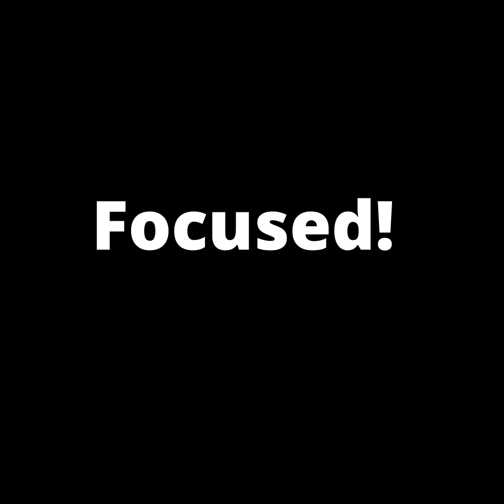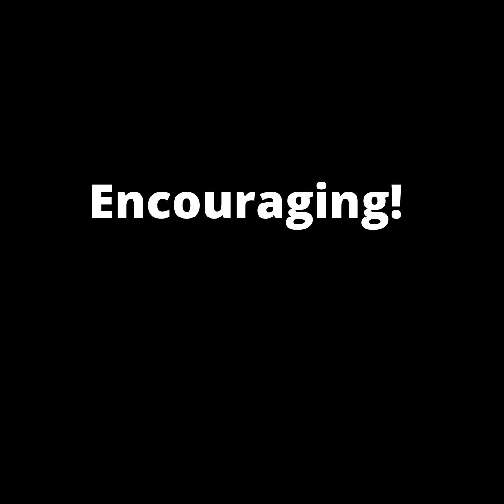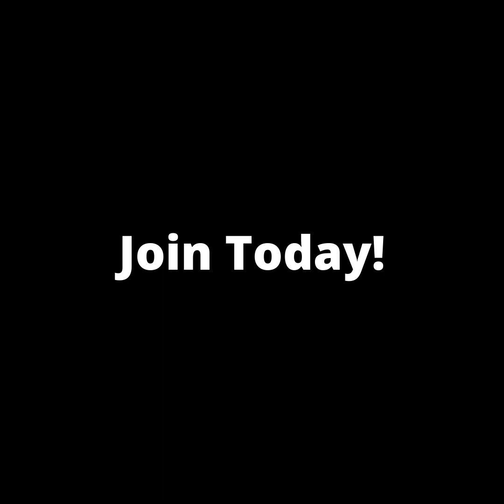REI Start Up Academy Investors! - Join Today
Birdog Bot - real estate software

Rehab Valuator - real estate investor software

Investor Carrot Websites for Real Estate Investors

Vacant House Bank as low as a 350 credit score.

Check out the No BS Guide to Wholesaling!

🔥How Successful Beginner Investors Find Great Deals Consistently
Get High-Priced Investing Contracts & Documents For FREE!

Want To Learn How To Make Money in Real Estate Without Cold Calling Or Begging For Deals

This channel is dedicated to helping real estate investors learn more about different aspects of real estate investing. Whether it is buying and holding, fixing and flipping, vacant land investing, wholesaling, lease option investing etc. Have you always had a passion to get into real estate but for some reason you just never took action? We'll Here's your chance,

Tax Lien Investing For Beginners

How To Pay $100 for a Property With Delinquent Tax Properties